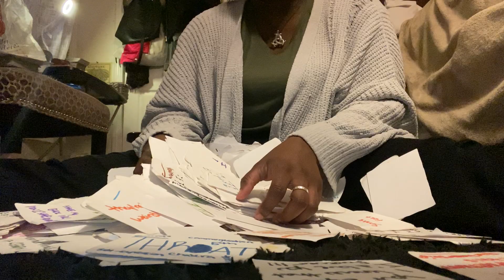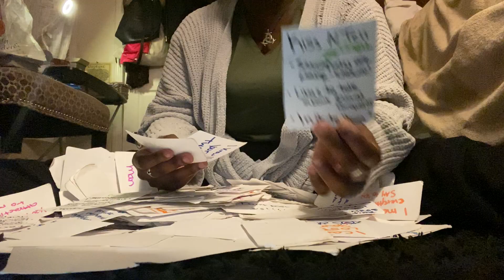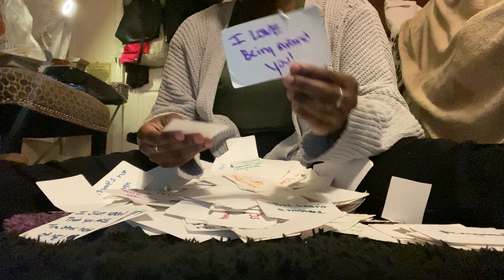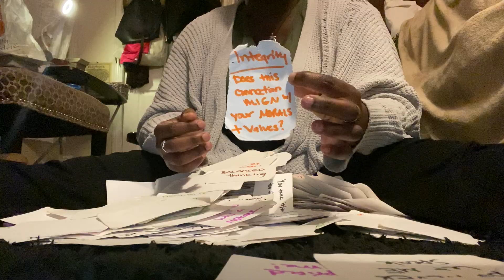Pt 2. THEIR THOUGHTS💭‼️❤️ ALL SIGNS TAROT + ORACLE WEEKEND READING FEBRUARY 2022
💭⚠️ If this is not your story please don’t get upset.